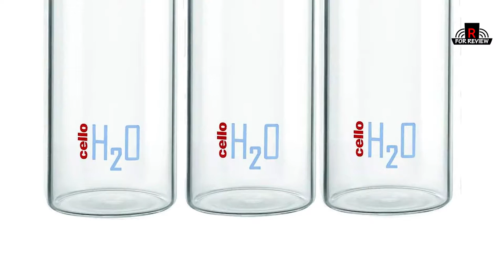Top 4 - glass fridge water bottles | kanch ki botal | Glass Bottles Set | kitchen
glass fridge water bottles | glass water bottle | kanch ki botal
हॉट सेलिंग ट्रेंडी हाई रेटिंग ग्लास फ्रिज वाटर बॉटल्स
Hot selling trendy high rating glass fridge water bottles
Top - 4
01- Cello Glass Water Bottles
02- pb PapyrusBolsys Glass Water Bottles
03- Cloudmart Glass Water Bottles
04- Piramal Glass Water Bottles
best water bottle for fridge | fridge ki botal | fridge bottle
The bottles are leak-proof so you don’t have to worry about keeping them wherever and however you want.
ECO FRIENDLY, FRESH TASTING, TOXIN FREE: Say no to plastic! Glass is BPA, lead, PVC and toxin free and has no components that can affect the taste of your beverage. Plus it's better for the environment too!

The content of this video such as product images and product videos belongs to the website owner and the product owner. It's not a promotional video. I am here to introduce some cool gadgets and products that makes our life better, easier and more enjoyable.